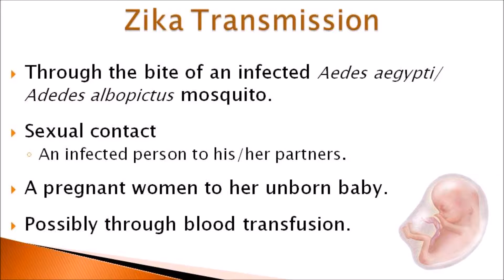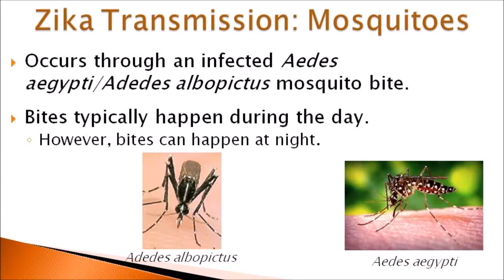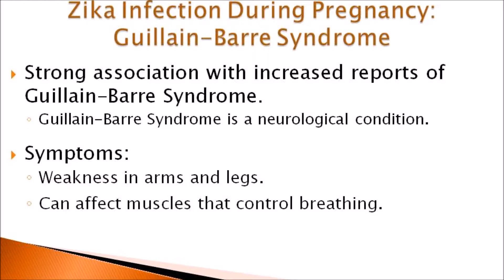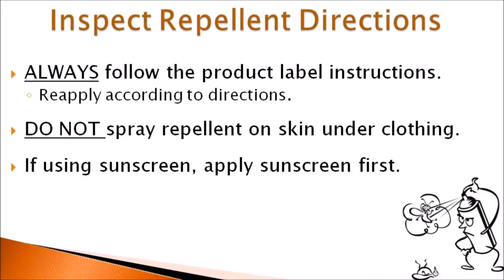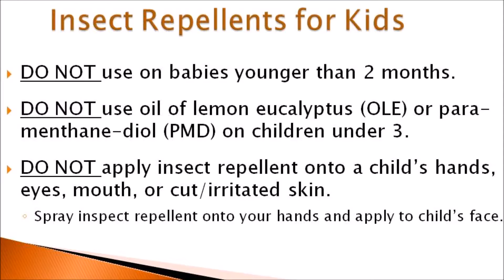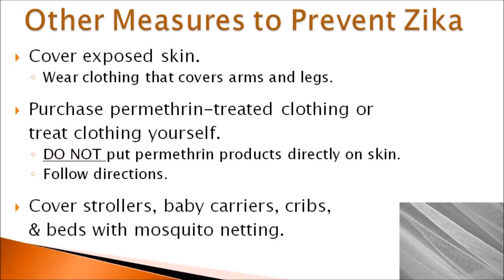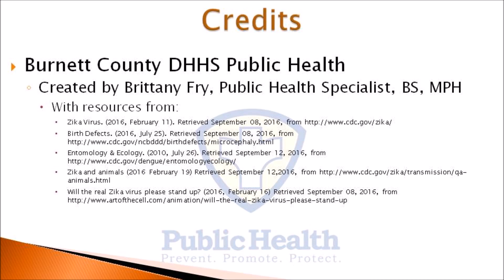Zika Prepaedness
Developed by WWPHRC Member Burnett County DHHS.  Special thanks to Brittany Frye for sharing.